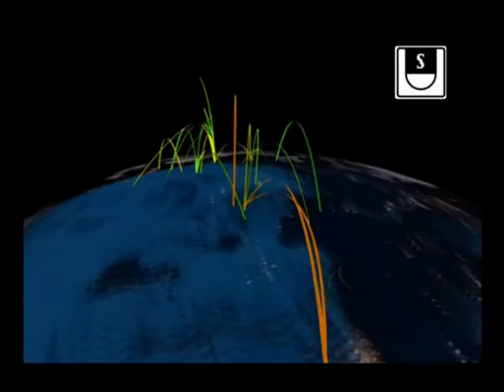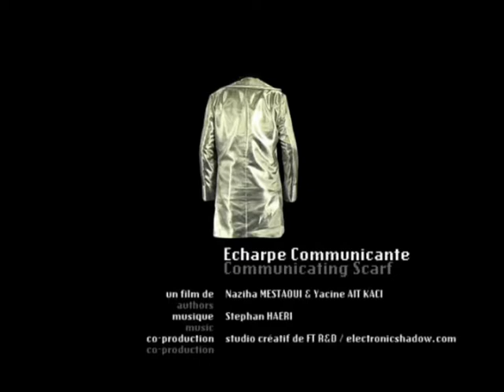The communicating Scarf | L'écharpe communicante (2000-2001)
Electronic Shadow | Crstof
with France Telecom R&D Studio Créatif